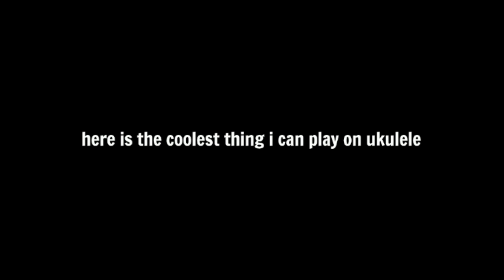the coolest thing i can play on ukulele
this is the coolest thing i can play on ukulele prepare to be amazed

the ukulele i play in this video

Big thanks to my patrons who support me and help make these videos possible! Thank you Martin Fiebig, Jake Shapiro, Tom Knackstedt, Jake Gonzalez, Nathanael Swenson, Jim Klodzen, RuhTheFerret, Donald Blevins, Valérie Trépanier, Jillian Slinger, Michael Eubanks, Zaq, Fallon Alastair, Patrick Streil, and Josh Geiple.